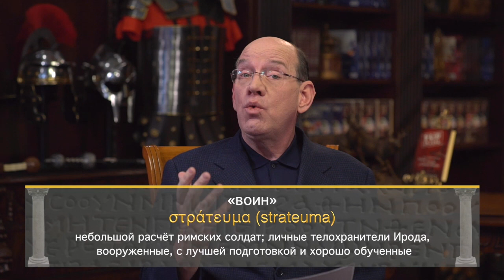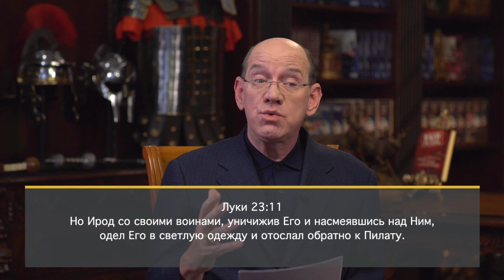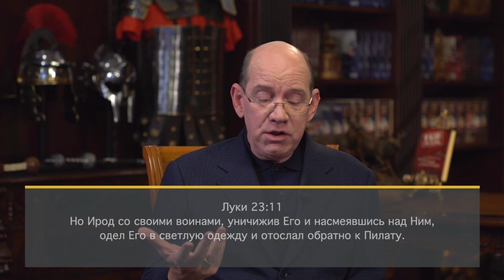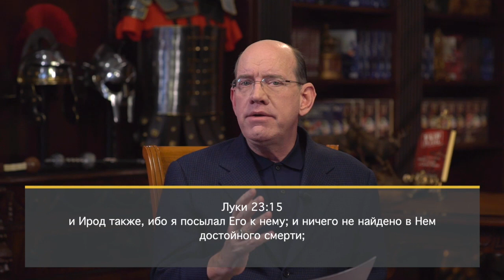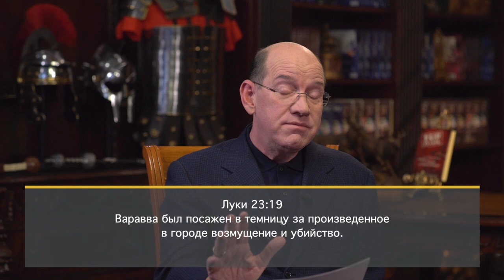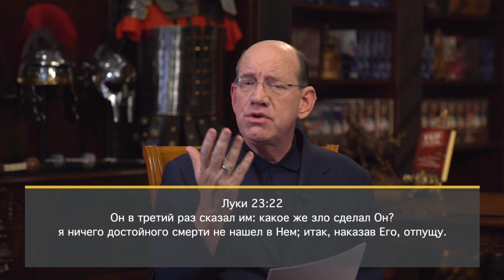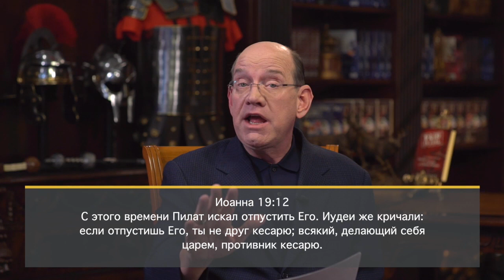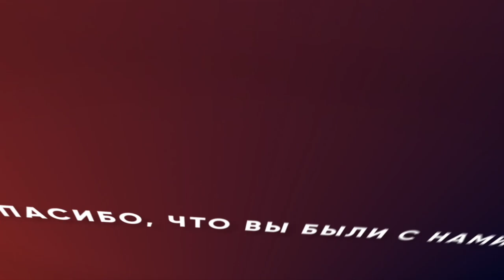ОБВИНЕН, НО НЕВИНОВЕН. «Измени свой мир» (125)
Иисус был осужден, будучи невиновным. Потому что по воле Отца, Он должен взойти на крест и умереть как жертвенный Агнец за грехи человечества: за вас, за ваших друзей и родственников. Избежать такого будущего было невозможно. Ведь по воле Отца Ему приготовлен крест.

Иисус согласился и пошел на крест. И сегодня мы знаем Его, и мы прощены. В этом выпуске Рик Реннер продолжает пасхальную историю.